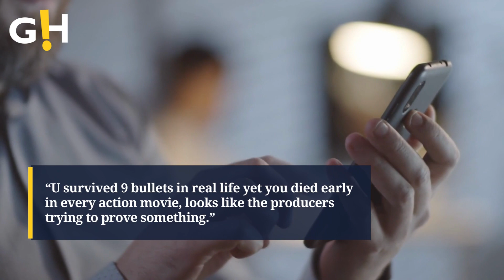50 Cent shares his 2 cents on 'Expendables 4' poster | Gossip Herald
Expendable 4 poster may have surprised the fans out there, but it has clearly upset 50 Cent!